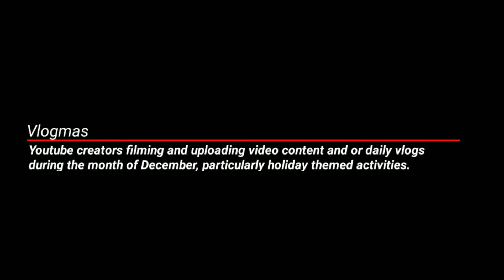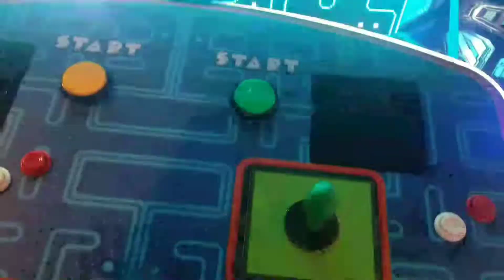Vlogmas: Facing your fears! Fun at Main Event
What are your fears and how do you face your fears?
This is the first video in our vlogmas 2018 series and it's about facing your fears and how to handle it.